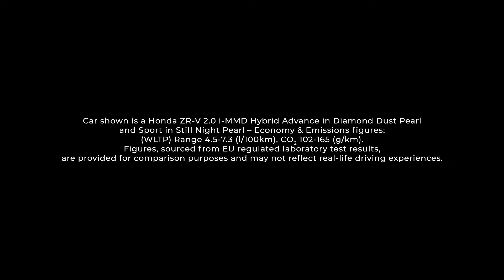ZR-V Exterior Design & Technology